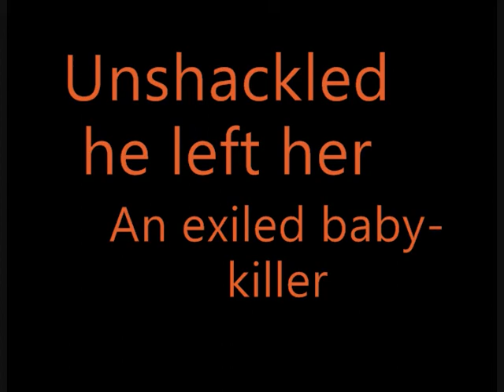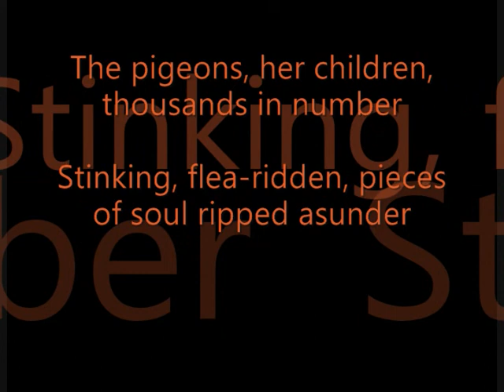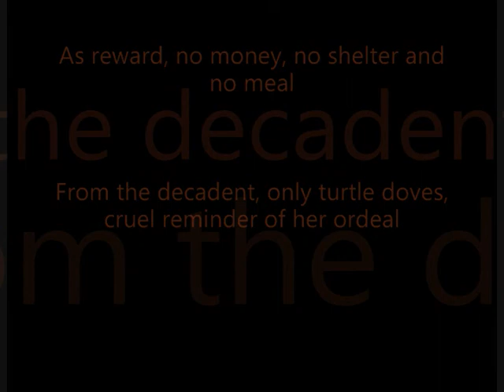Gizzardfiend - "Mother Pigeon"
The last of my "Home Alone" songs.  This is the back story for the pigeon lady, which can easily be inferred from a simply viewing "Home Alone 2: Lost in New York."

Instruments: Percussion (Pots, pans, washtub), electric guitar, duck call

Album: "Crypt of the Roostermancer"
Track 3